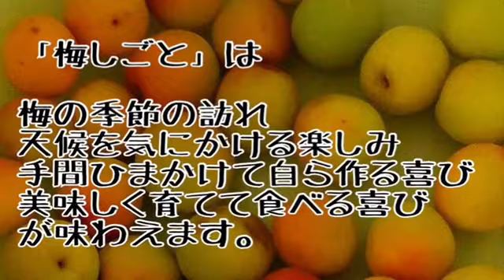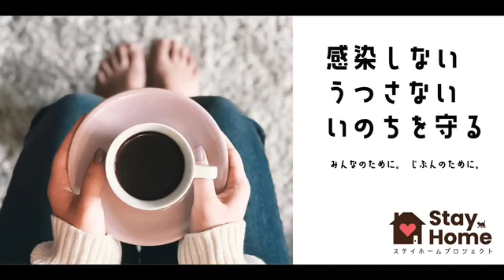【梅しごと】生活の中に歳時記を！